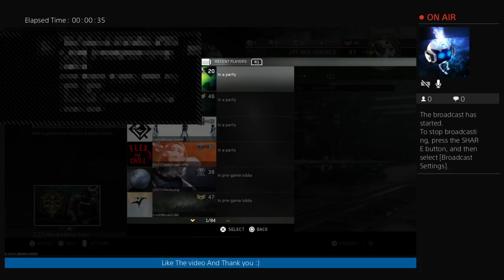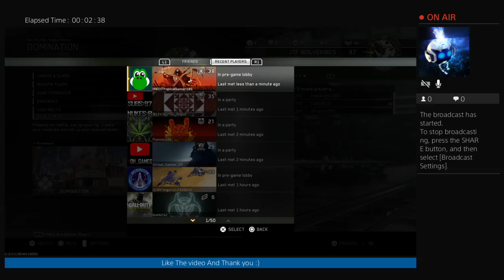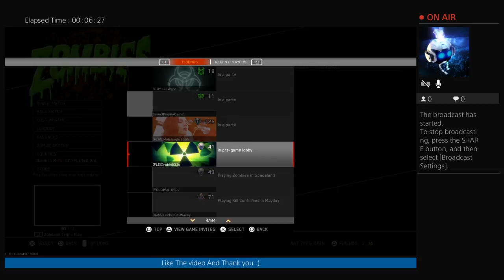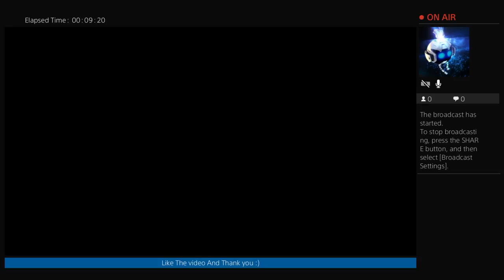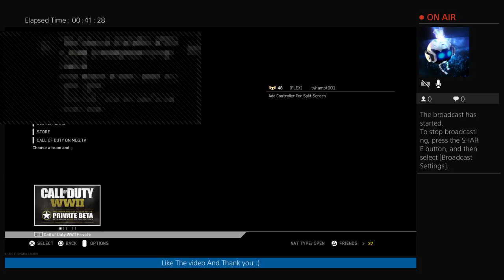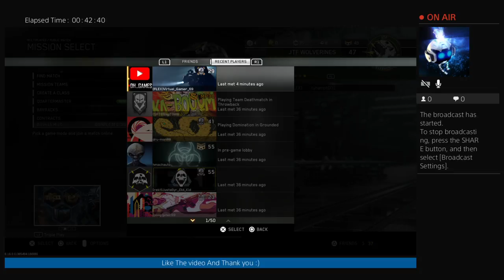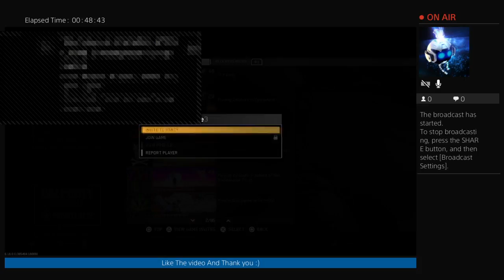Just Having Fun